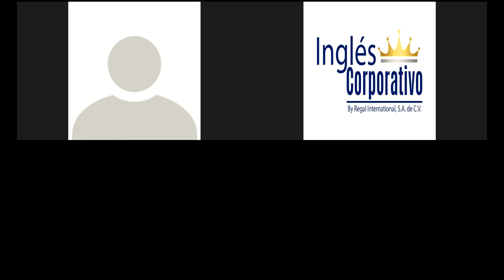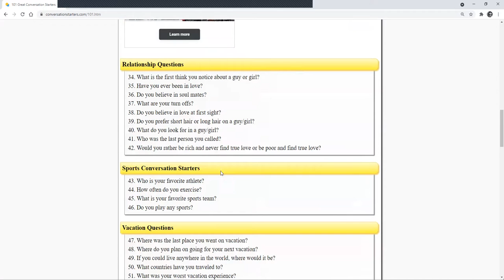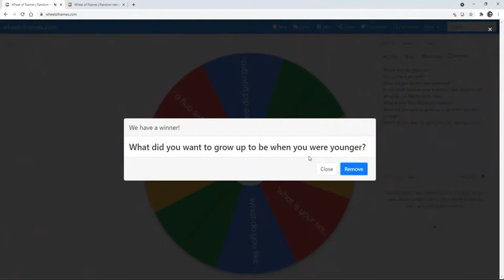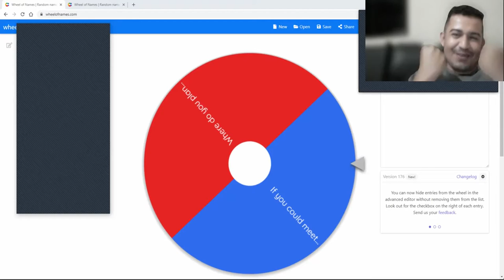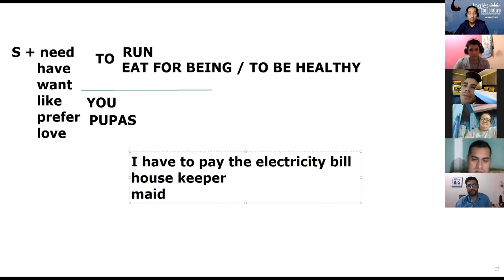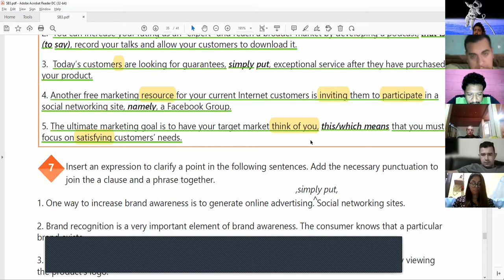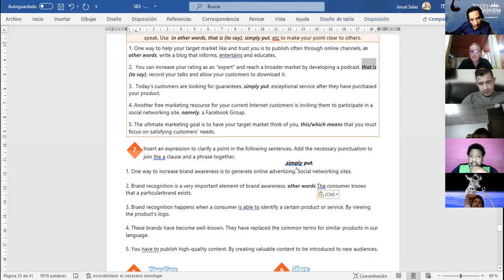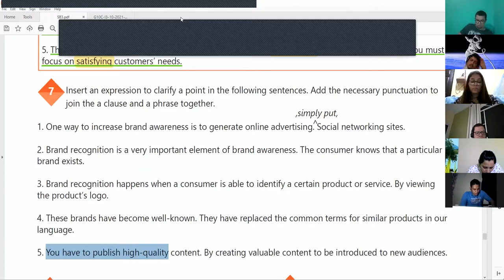Ingles Corporativo-Videoconferencia #23 HOW TO USE EXPRESSIONS TO CLARIFY A POINT